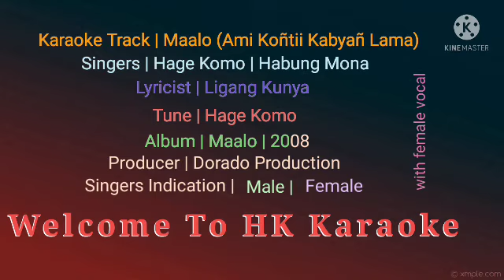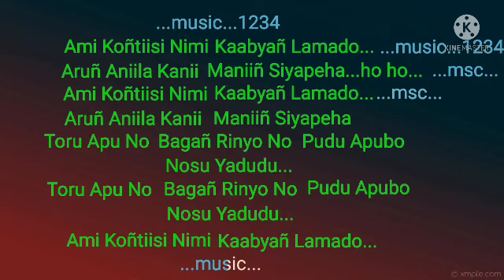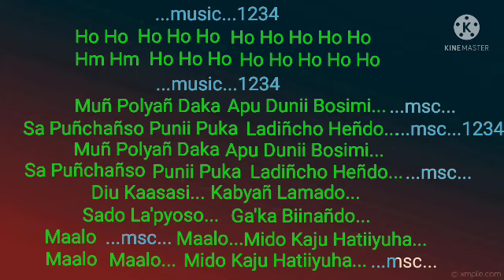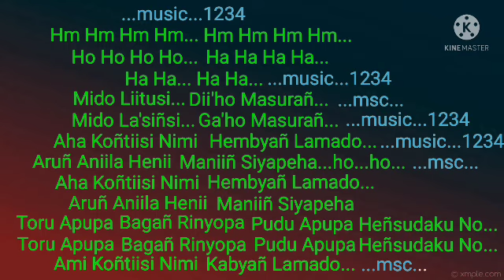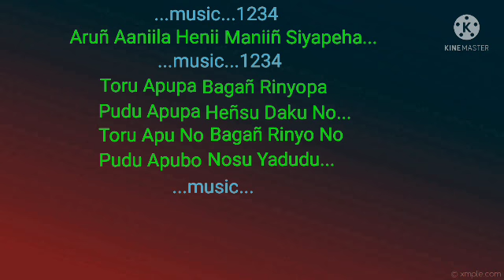Maalo | Karaoke with female voice | Hage Komo & Habung Mona | Apatani Song